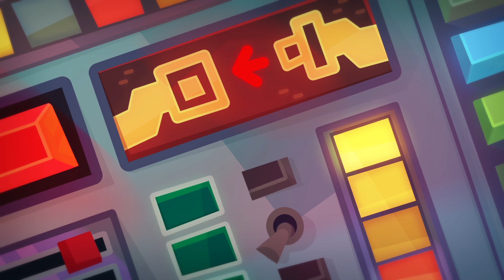Las Historias de Om Nom: Trabajo Soñado - Astronauta | Episodio 60 | Cut The Rope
CONSIGUE CUT THE ROPE

Disfruta con los dibujos animados y caricaturas de Om Nom, el protagonista de la serie Cut The Rope, ¡que ya tiene su propia serie de dibujos!

En búsqueda de su trabajo soñado, ¡Om Nom se convierte en astronauta!. ¿Podrá vencer la falta de gravedad para alcanzar sus dulces, inclusive en el espacio exterior? ¡Descrúbrelo en la nueva temporada de Las Historias de Om Nom!